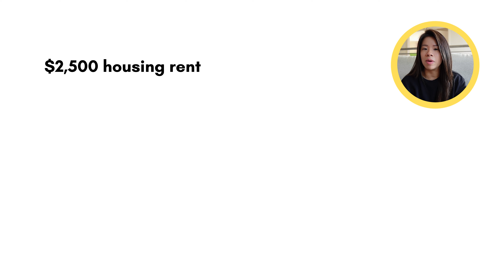Living Abroad in Australia: Why We Moved In With My Inlaws In My 30s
We did it!  We've packed up our life in Phuket, Thailand and move to Melbourne, Australia!

The surprise twist? We're living with my in-laws! That's right, our family of four, including our two adorable little ones, is now sharing space with the grandparents!

In today's candid Q&A, I'll take you on a journey through the reasons behind our sudden Thailand exit, unveil the thought process that led us to move in with the in-laws, and discuss how this bold Aussie chapter is going to to turbocharge our path to financial independence.

So, buckle up and hit PLAY! We'll be chatting about our big move, how we've reshaped our budget to suit the Aussie lifestyle, what's up with our visa situation, and our master plan for the next few exciting years. Don't miss out on this adventure!

Chapters
0:00 - Intro
0:23 - Why did you leave Thailand?
3:36 - Why Australia?
6:08 - Is there an expected timeline on how long you'll be in Australia?
7:54 - What's the visa info for long term stay in Australia?
8:32 - How's the food?
9:05 - How far are you from the beach?

🏦 Wealth Rx - Coming Soon!

WHO AM I:

I am Sami, a YouTuber, entrepreneur, a former 9-year Physician Assistant on a mission to start a new generation of financially literate medical providers. I make videos on my experience as a PA, an entrepreneur, an expat in Thailand. My goal is to encourage you to live outside your comfort zone. Ignore the “rules” and live a life of financial freedom and genuine happiness — whatever that may look like for you. Cheers to living unconventionally!